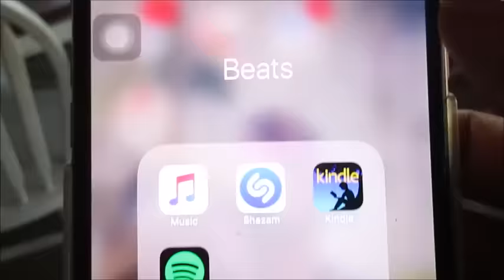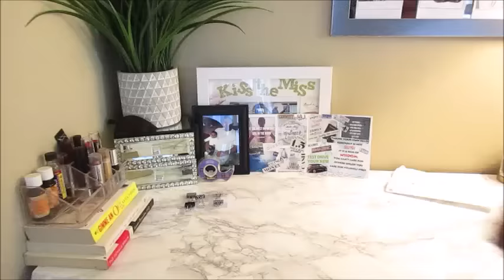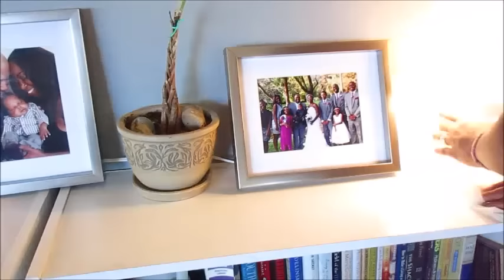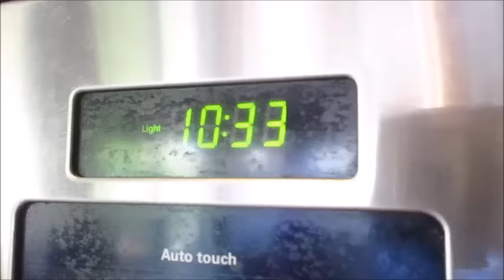Speed CLEAN With Me| POWER HOUR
Hey Guys! Today is Cleaning Day! Happy Monday My Homegirls!

M O R E OF MY C L E A N I N G VIDEOS:

Thanks for stopping by and hanging out with me! My name is Addie and this is an account of my crazy, boring life as a woman, wife, friend and mom of 4!!

If you like Growing with me please join the Fam by hitting the
S U B S C R I B E  button!

A B O U T  US:

We are an ordinary, Southern California living family growing
and learning how to navigate through life every day. We are a family of six. Dad (lovahh), Mommy (Addie), Sammiah, MaKayla, Preston and baby Penelope (Penny Mini) in our home day to day, but in reality we are a big beautiful blended Brady bunch family!

  I decided to start vlogging as a way to document my 4th and final pregnancy and make "family home videos" for us to be able to look back on and enjoy.  Here you will find regular vlogs about me 'Growing' into a better wife, self and mother through getting  organized and clutter free. Here you will see my journey into making my house a home. As well as a bunch of other random videos. Hauls, What's for Dinner?, Pregnancy Updates, Family Vlogs and whatever floats my boat!

We appreciate you stopping by. Don't be shy, we don't bite.

SnapChat: beingaddiegreen  [ Daily Snaps ]

XX